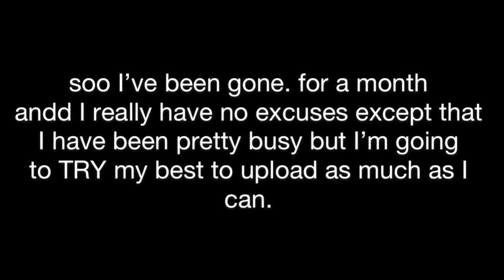kristoff slowly fallin for anna in 4 mins 😙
HEY GUYS SORRY FOR THE LATE POST 😩

also excuse the poor editing I was rushed 😟

COMMENT MORE MOVIES YOU WANNA SEE

(btw when you see this ill be in history😫)